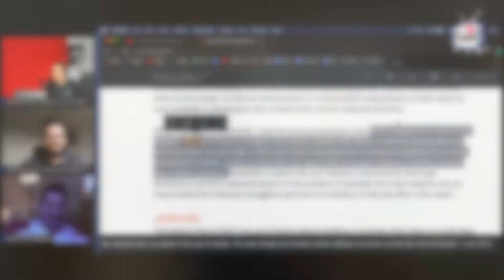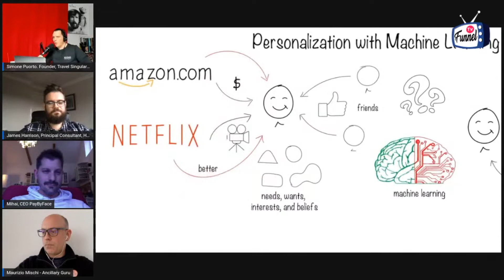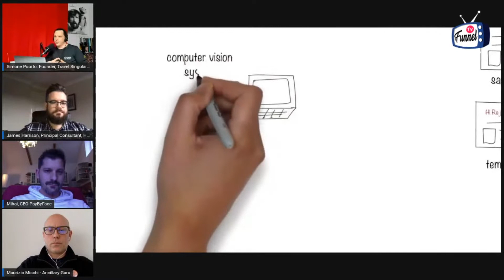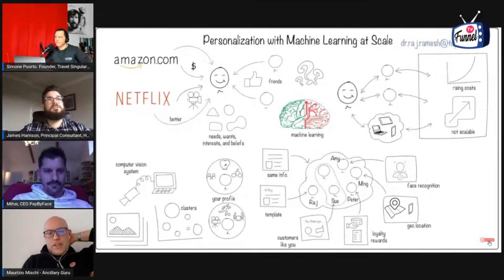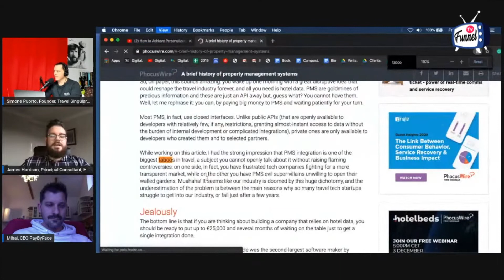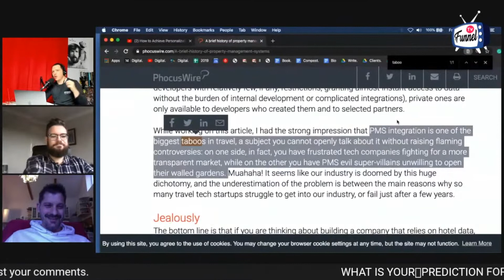SMART HOTEL TECHNOLOGY - IS PERSONALISATION DEAD IN HOSPITALITY? Discussing personalised hotel stays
Do you expected a personalised experience when you are in a hotel?

The HotelTCS Hospitality Technology VLOG. James contributed to FunnelTV recently, and here we discussed personalisation in Hospitality. Do customers expects a personalised experience, or don;'t the really care? What are the blockers?